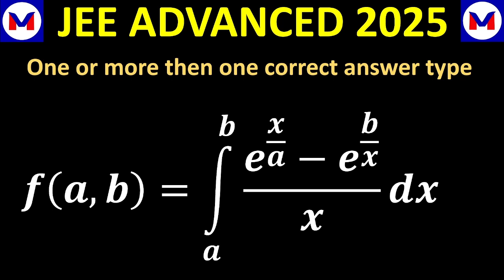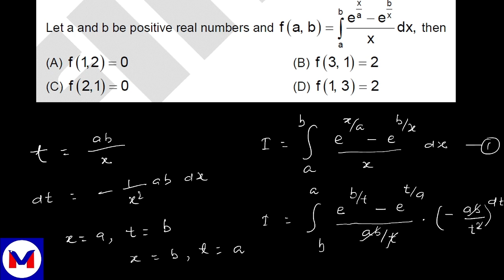💚JEE Advanced 2025 Definite Integration ,FIITJEE AITS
🚀 Welcome to VERSATILE JEE MATHS! In this video, we dive deep into a high-level **Definite Integration** problem that appeared in the **FIITJEE AITS for JEE Advanced 2025**. This is a must-watch if you are aiming for top rank in JEE Advanced!

🧠 This problem is an excellent example of how advanced thinking and smart substitution techniques can simplify a tough integration question. I’ve broken it down step-by-step to help you master the concept and strategy.

💡 Topics Covered:
- Advanced Substitution Techniques
- Properties of Definite Integrals
- Symmetry & Graphical Understanding
- JEE Advanced Problem Solving Strategy

📢 Stay updated with the best JEE Advanced level problems and solutions.

🎯 Your support means a lot! Keep learning and cracking it like a pro!

Dive into the world of mathematics with expertly crafted videos covering:

JEE Mathematics: Simplified problem-solving techniques, in-depth explanations, and time-saving tips.
Higher Mathematics: Advanced concepts explained in an easy-to-understand manner for enthusiasts and learners alike.
Whether you're a student preparing for JEE, an aspiring mathematician, or simply passionate about math, this channel has something for everyone!

Your one-stop destination for mastering JEE Mathematics and exploring Higher Mathematics concepts. Whether you're a JEE aspirant aiming for top ranks or a math enthusiast diving into advanced topics, this channel offers:

📚 Comprehensive lessons on key JEE topics
🔢 Advanced problem-solving techniques
💡 Conceptual clarity through detailed explanations
✅ Tips, tricks, and strategies to ace your exams

Definite Integration JEE Advanced 2025

FIITJEE AITS 2025 Integration Problem

Tough Integration JEE Advanced

JEE Maths Advanced Level

JEE 2025 Maths Preparation

Integration Tricks for JEE

Class 12 Integration Problems

Advanced Calculus JEE

Definite Integration IIT JEE

Integration Questions for JEE Advanced

Definite Integration JEE Advanced 2025 | FIITJEE AITS Killer Problem Explained!

Must Solve Definite Integration Problem | FIITJEE AITS 2025 | JEE Advanced Level

JEE Advanced 2025 Definite Integration | Tough FIITJEE AITS Problem Solved

Definite Integration Masterclass | FIITJEE AITS | JEE Advanced 2025 Preparation

Challenging JEE Integration Problem | FIITJEE AITS 2025 | Definite Integration Tricks

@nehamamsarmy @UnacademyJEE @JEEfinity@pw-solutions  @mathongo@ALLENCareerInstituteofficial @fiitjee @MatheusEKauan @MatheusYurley